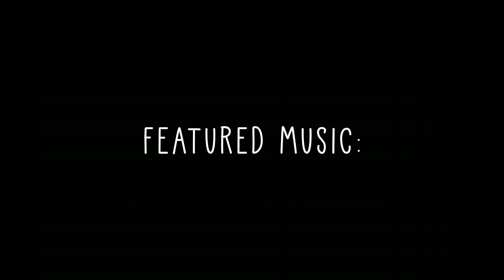Mr. Squiggles- A Short Film